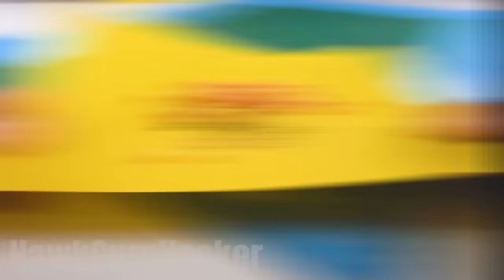3 SIMPLE TOYS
Hello friends, in today's tutorial we will learn how to make a miniature radio control RC attack drone. We will also learn to build a robot that cleans the floors and the house. Made with a few arduino motors and easy to find materials at home. I hope you like these homemade inventions, on my channel you have more videos of experiments.